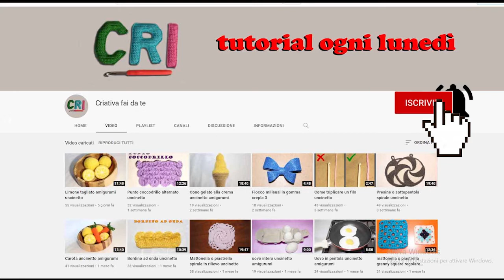Uovo intero amigurumi uncinetto gioco per bambini